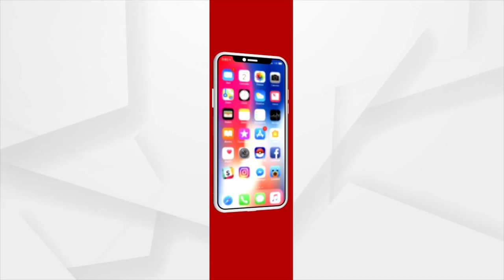ରାଜ୍ୟରେ ଫେଲମାରିଛି ବିଜୁ ସେତୁଯୋଜନା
ରାଜ୍ୟରେ ଫେଲମାରିଛି ବିଜୁ ସେତୁଯୋଜନା I ବିଜୁ ସେତୁ ଯୋଜନାର ସଫଳତାକୁ ନେଇ ଯେଉଁ ବାହାସ୍ପୋଟ ମାରୁଛନ୍ତି ସରକାର ତାହା ଯେ, ତୁଚ୍ଛା ଧୂଆଁବାଣ ତାହା ପ୍ରମାଣ କରୁଛି ଏ ଦୃଶ୍ୟ । ଏ ହେଉଛି ନୟାଗଡ ଜିଲ୍ଲାର ଦୃଶ୍ୟ ।